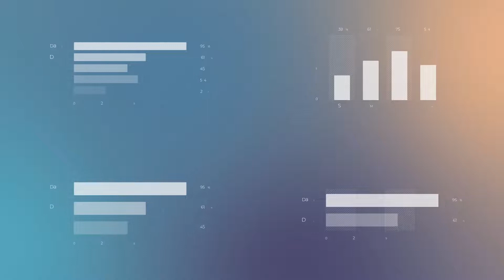White infographics for After Effects 2022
Clean project for your data. it’s easy to set up. All animation is ready. insert only your data. The project contains. Only the necessary charts are collected here. Mix graphic and text compositions. 36 graphics 12 pie chatrts 4 table